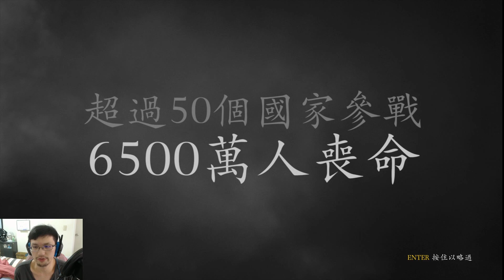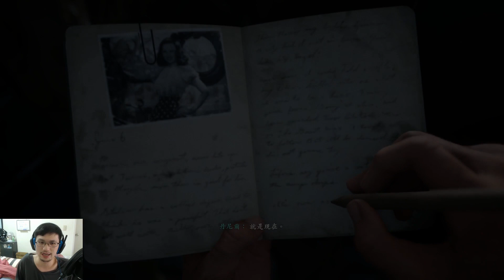決勝時刻：二戰 #1 一開始就這麼刺激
每天晚上7點開台歐~每天中午12點上傳剪輯影片，歡迎分享歐